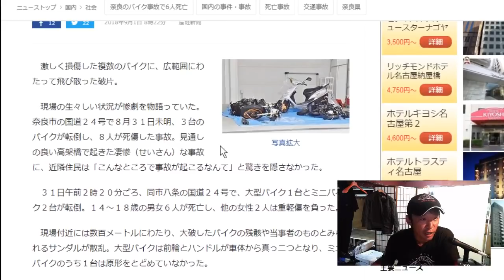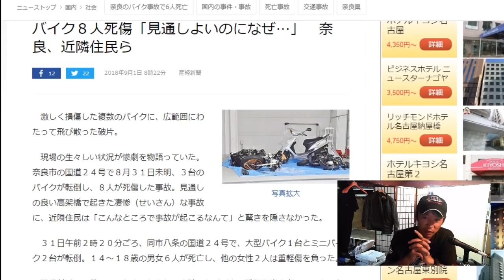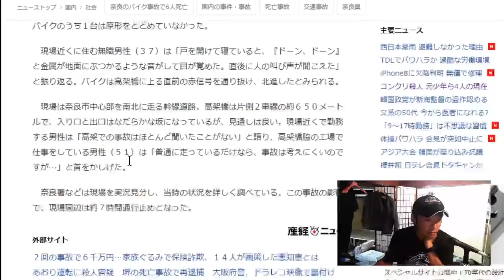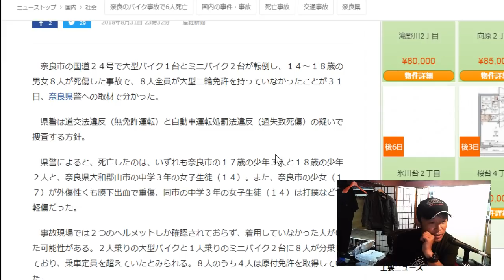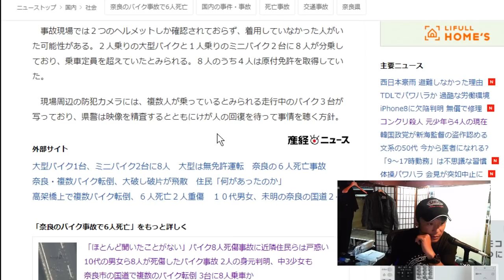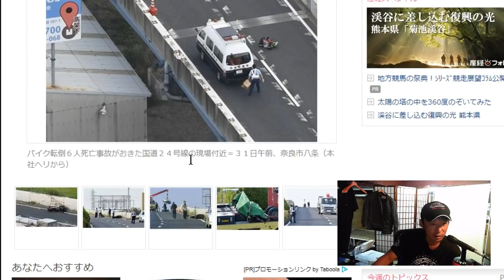無免許運転の二輪3台で「8人」死傷？3人乗り×2台てこと？！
話題にされたいリクエストは下記まで
盗難車だったみたいですね。ホイールからcbrとは思ってましたが。